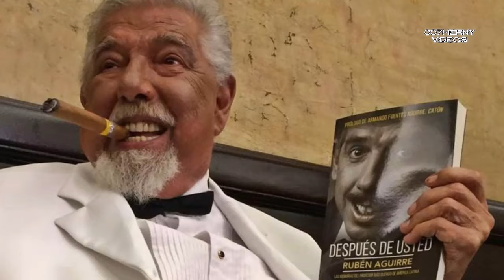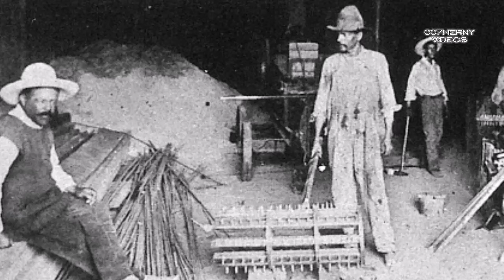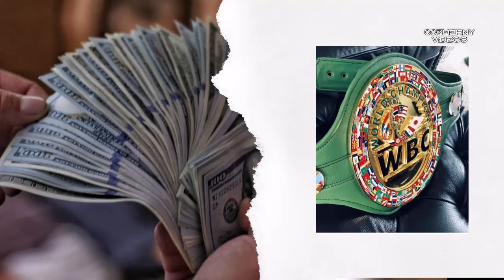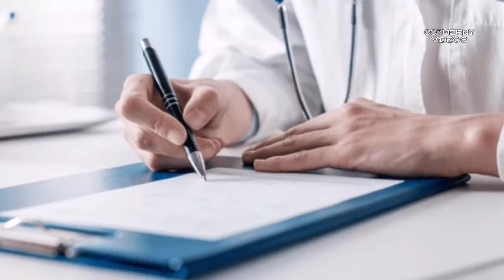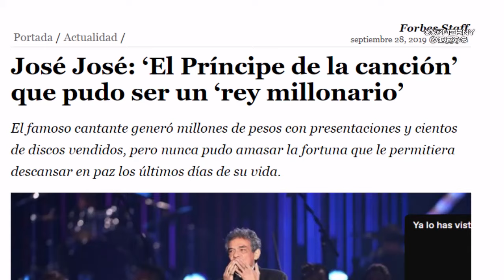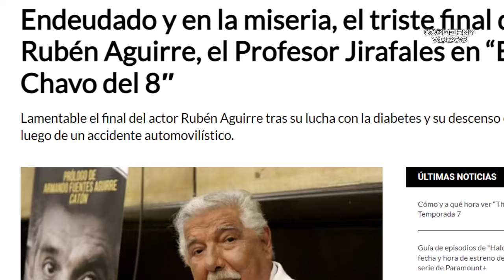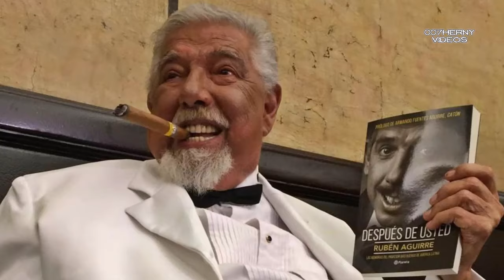FAMOSOS QUE QUEDARON POBRES